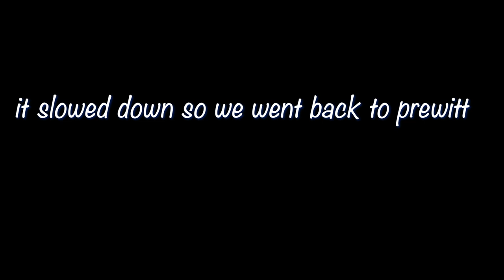MULTI SPECIES, PREWITT FALL FISHING , CRAPPIE, DRUM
so we hit two different lakes hope you enjoy =).
the dam that we are standing on is slanted and you can fall in easy that's why I threw a lot of the fish back in.

need to get a hold of me ? or just want to stop by and say hi ?